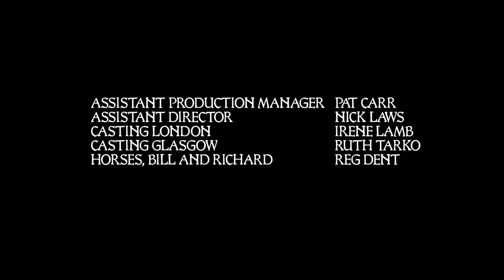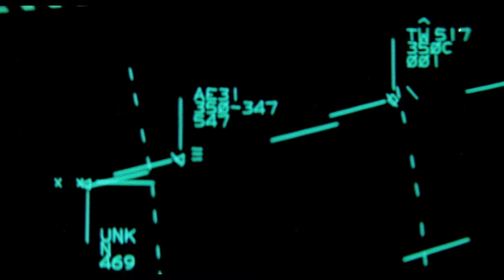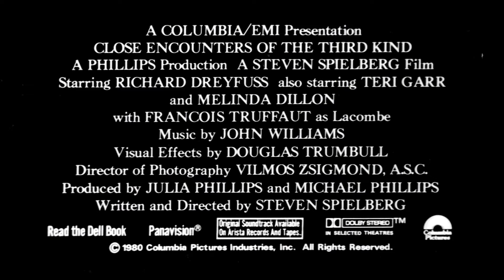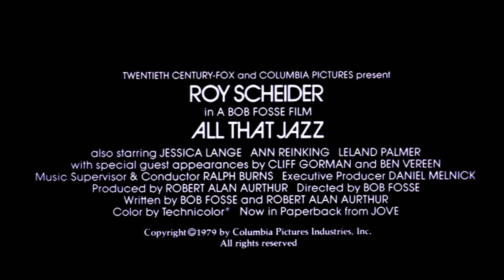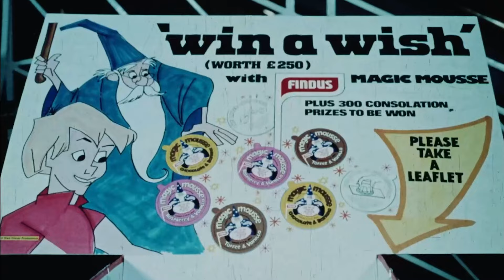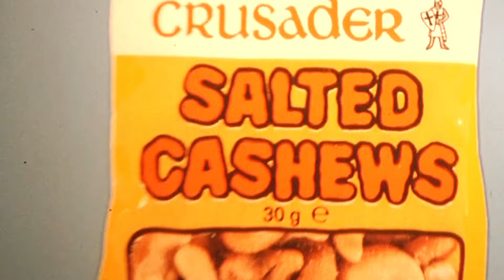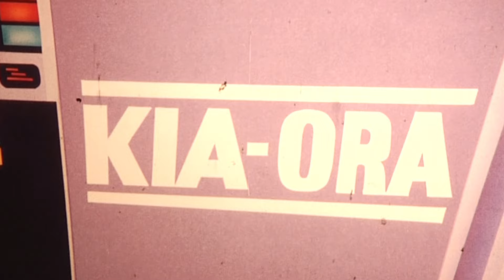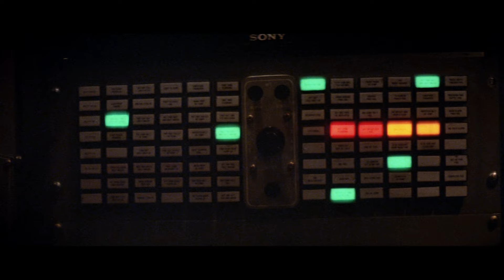Cinema at home: The Empire Strikes Back (recreating Odeon cinema 1980 intro reel)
The much-anticipated sequel to Star Wars arrived on UK screens in May 1980. You might have visited the Odeon Leicester Square to enjoy it in all its 70mm glory, though of course it was also easy to find at Odeons throughout the rest of the nation.

The distributor, Fox UK, attached the short film Black Angel as a supporting feature. Made as a side project by art director Roger Christian, it's an intriguing and atmospheric work, though must have made for quite an endurance test for those waiting eagerly to watch Empire for the first time!

Thanks to @TheDukeMitchell for the vintage in-theatre audio.

00:00 Intro
01:17 Welcome to Odeon
01:31 Black Angel
26:05 Trailers: Hawk the Slayer, Close Encounters of the Third Kind SE, All That Jazz, The Final Countdown
37:17 RSA ads
41:34 Intermission
45:15 Trailer: Raise the Titanic
48:40 Dolby Stereo / BBFC logos